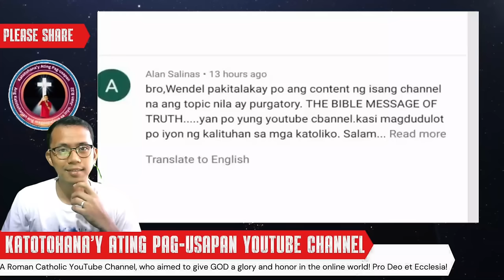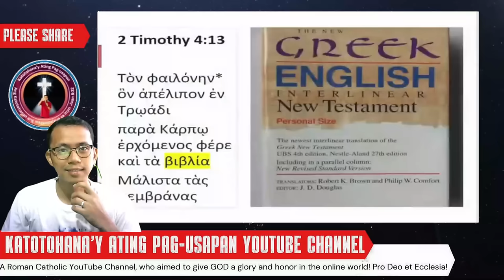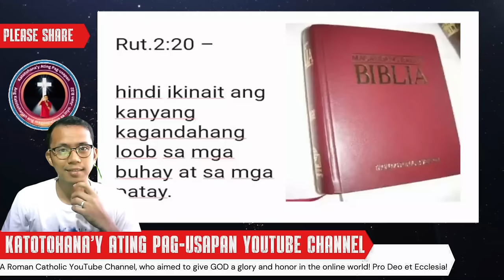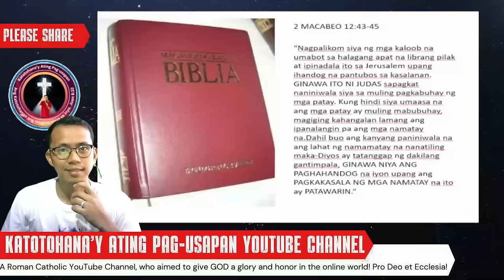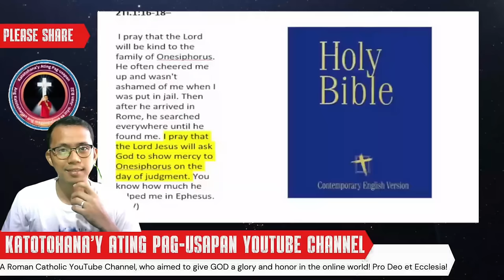👉⚠ HUWAG mong IIWANAN ang KATOLIKO❗ | Mawawala mo ang tunay na Pananampalataya❗